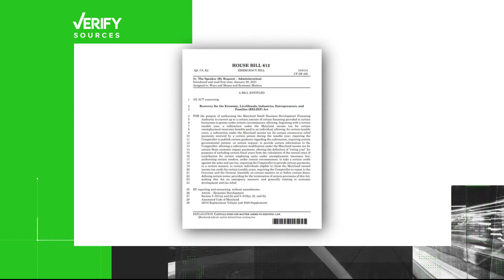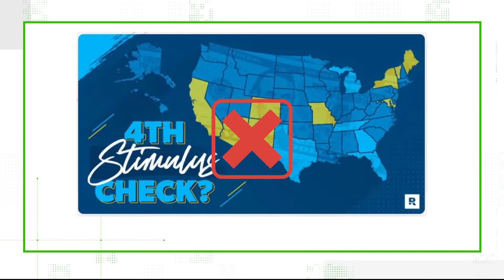No, a fourth stimulus check is not in the mail for those in Maryland | Verify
Sorry, Marylanders won't be getting another stimulus check in 2022.